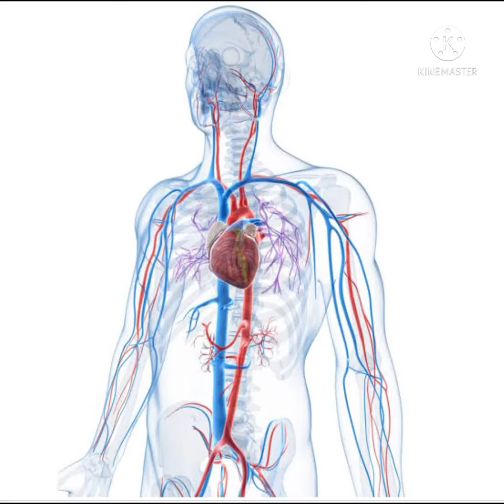মানব শরীরের অজানা কিছু তথ্য।।।